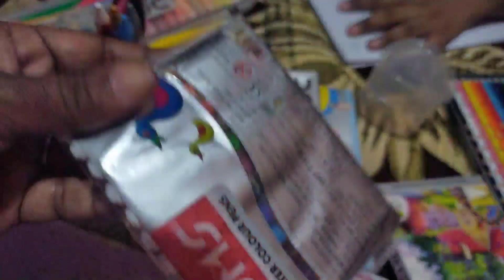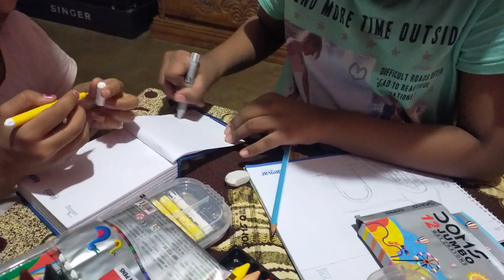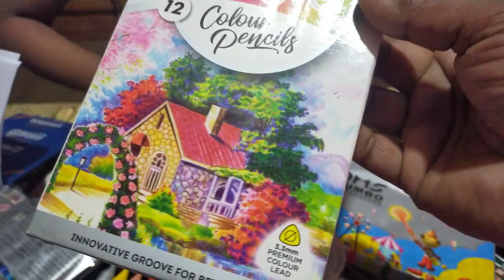ছোট মেয়ের জন্মদিনে সবাই অনেক ইনজয় করলাম।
# Kutti Vlog
# Birthday
# Bangladesh